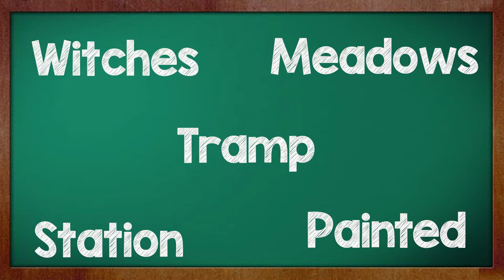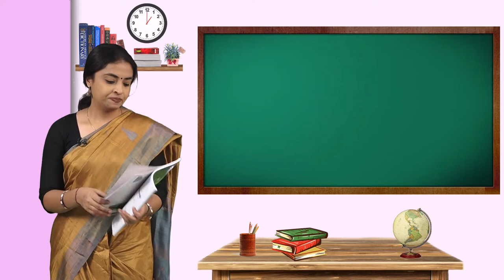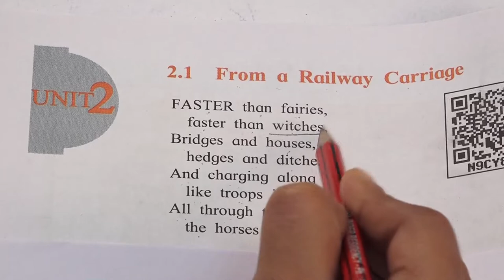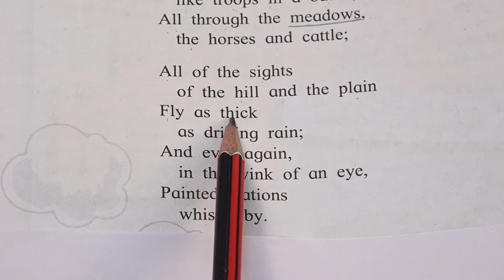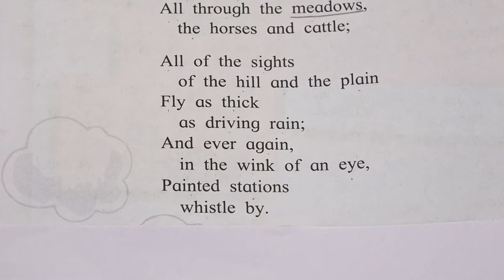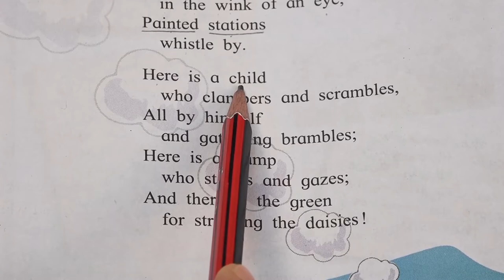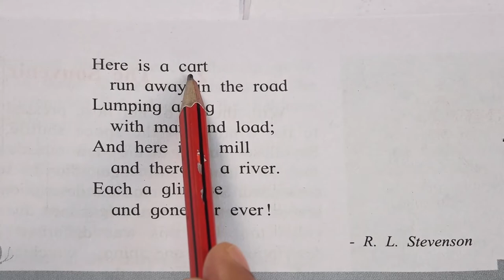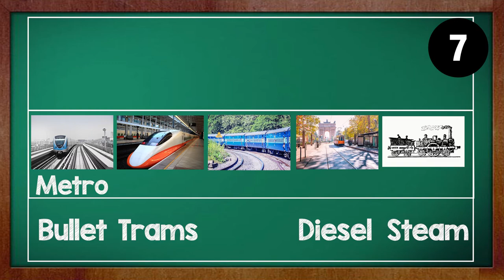From a Railway Carriage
Travelling is a favourite of many people. Train is a favourite mode of transport for most people. In this video we will learn interesting facts about the train. What is your favourite mode of transport?
This chapter is from Std.7 English Balbharati textbook and it is titled 'From a Railway Carriage'. Come aboard and join us on this fun learning journey!

0:47 - Introduction + Tongue Twister
3:10 - New Words
5:59 - Thematic Discussion
9:47 - Textbook Reading
20:31 - Poem Recitation
22:32-  Activity
26:08 - Homework + End Note